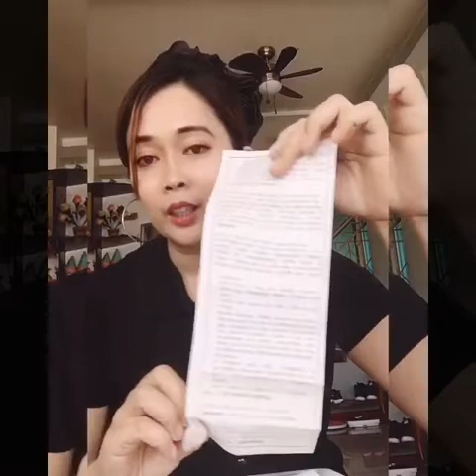NAVARRO'S BLEACH REVIEW NAVARROSBLEACH # BEAUTYTIPS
NAVARRO'S BLEACH REVIEW NAVARROSBLEACH REVIEW # BEAUTYTIPS